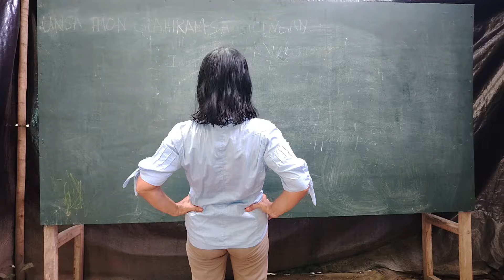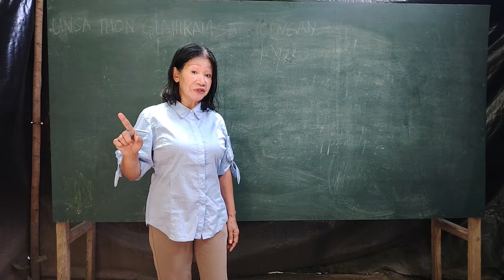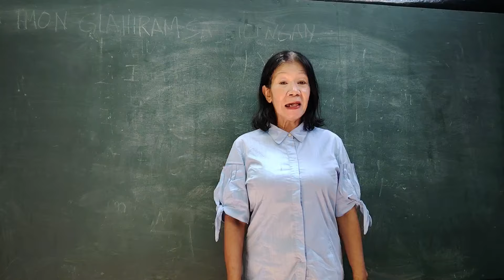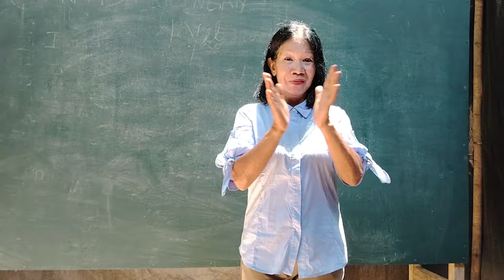science subject, mga scientist ug ilang mga nabuhat